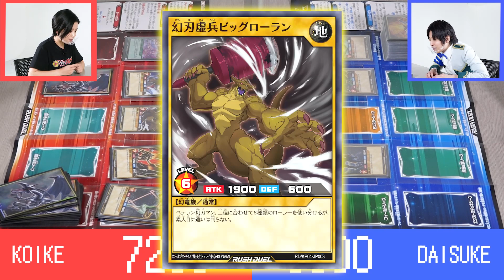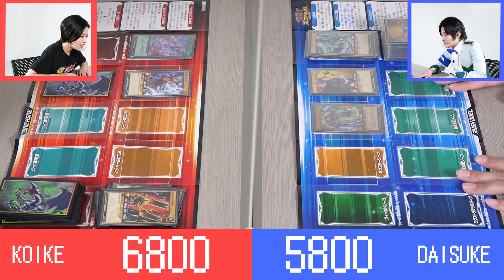【速報】遊戯王ラッシュデュエル最新パックで本気デュエル！【カード】(プレゼントもあるよ！)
遊戯王ラッシュデュエル最新パック「宿命のパワーデストラクション‼︎」で本気のデュエル！

▼遊戯王ラッシュデュエル　デッキ改造パック宿命のパワーデストラクション!!
2021年2月13日(土)発売
1パック5枚入り：150円(税抜) / 1箱15パック入り

●Ⅴジャンプレイとは？
ジャンプにまつわる様々な【最新情報】や【楽しみ方】を提供するソーシャルメディア！
ここでしか見られない動画や記事、サークルやイベントなど、もっともっとジャンプが楽しくなるコンテンツが盛りだくさん！！

プレイヤー登録（無料）してみんな遊びに来てね！